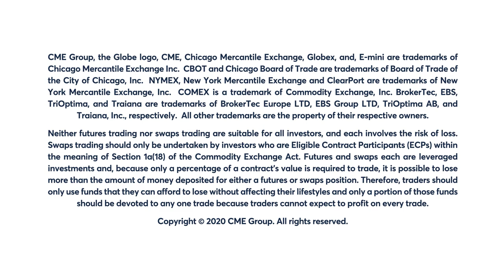September 24 FX Commentary: Larry Shover